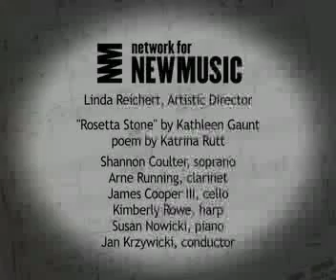Student Poetry Project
As part of its on-going Poetry Project, Network for New Music invited student poets to write original poems, which were set to music by promising young composers from the Philadelphia area. These appealing songs were performed at a reading by the virtuoso Network for New Music Ensemble; this video shows a sample of the student work that was created for the project.